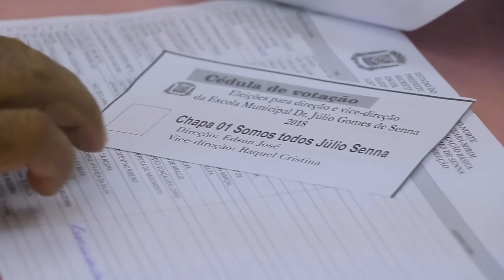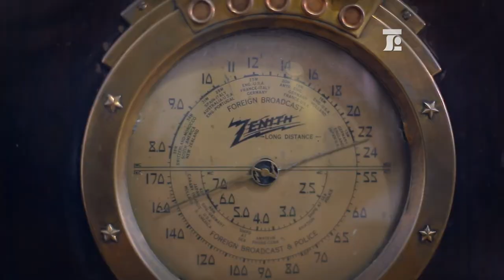Extra Classe TV 16-12-2018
No Extra Classe TV que foi ao ar nesse domingo (16), a diretora de administração e finanças do SINTE/RN, professora Luzinete Leite, falou sobre a tradicional festa de confraternização de final de ano que o Sindicato promove. O evento acontecerá no dia 29 de dezembro, às 21h, no Centro de Convenções de Natal. O cantor e compositor Alceu Valença será atração principal da festa.